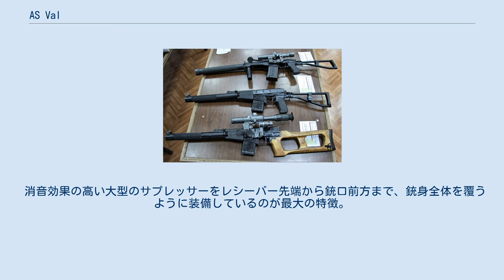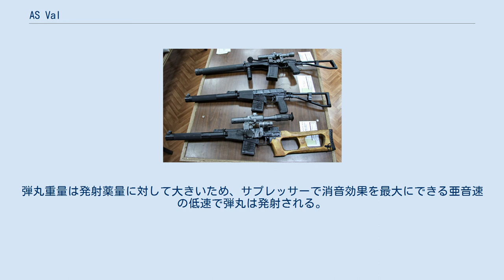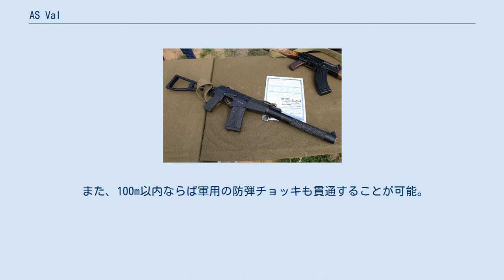AS Val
AS Val（正式名称：Avtomat Special'nyj Val, 露：Автомат Специальный（АС）Вал, 英：Special Automatic Rifle, 日：特殊自動小銃）は、ソ連が開発したスペツナズ（特殊部隊）向けの特殊消音アサルトライフルである。
コードネームはシャフト（Shaft）。
 TsNIITochMashが特殊部隊の隠密潜入作戦やゲリラ作戦用のアサルトライフルとして1980年代に開発した。
 設計はペテロ・セルジェコフとバルディミール・クラスコフが担当した。
 消音効果の高い大型のサプレッサーをレシーバー先端から銃口前方まで、銃身全体を覆うように装備しているのが最大の特徴。
これにより、射撃する際の銃声とマズルフラッシュをできる限り小さくしている。
 作動メカニズムはガス圧利用式で、AK-47をベースとしている。
ボルトは回転して銃身とロックし、マイクロ・ロッキング・ラグを6個装備する。
 9x39mm弾という特殊な弾薬を使用している。
この弾薬は、AK-47が使用する7.62x39mm弾に似ているが口径は9mmと大きく、重量のあるものを使用している。
弾丸重量は発射薬量に対して大きいため、サプレッサーで消音効果を最大にできる亜音速の低速で弾丸は発射される。
9x39mm弾は、初速は非常に低いが弾丸重量は大きいことから400mの有効射程をもち、400mで厚さ5mmの鋼鉄板を貫通する。
VSSと同じ弾丸である。
 また、100m以内ならば軍用の防弾チョッキも貫通することが可能。
 上からSR-3M・AS Val・VSS